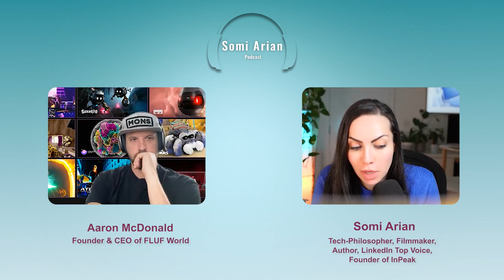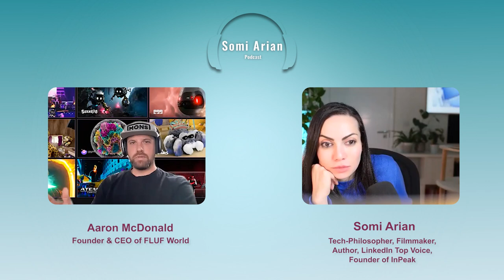#101 - Aaron McDonald - FLUF World: Into the Metaverse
My guest on today’s podcast is Aaron McDonald, Founder and CEO of FLUF World, A metaverse ecosystem of collectable NFT characters and a global, creative community. I picked up that deception from their website.

But of course, they are doing a lot more than that and I wanted to get an inside look for myself which I share with you in this conversation.

For  YouTube:
Podcast Info ⤵️
- Amazon Music

Outline
00:00 Intro
00:31 About Aaron and FLUF World
06:41 How does FLUF differentiate from other Web3 communities?
12:45 Content of Web3
16:15 What was it like to launch 15 collections?
21:17 The Web3 space is mostly driven by traders
26:54 Soulbound tokens
32:09 The future will be tokenized
34:50 Is the metaverse and Web3 as a whole going to be 100% inclusive?
41:46 Do you think that technology unites people more, or the opposite?
47:16 What is next for FLUF World?